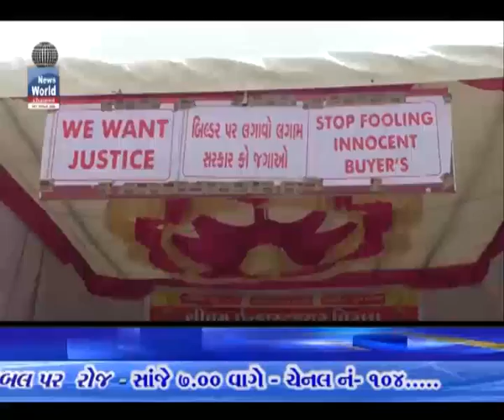akshar res hadtal